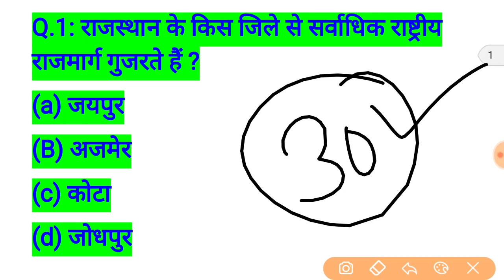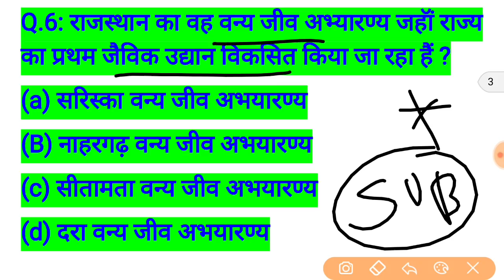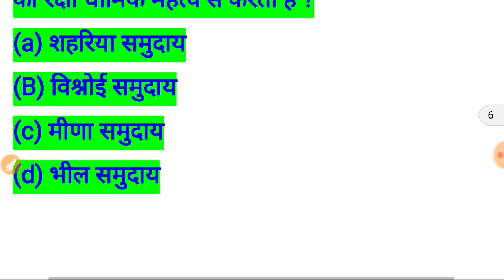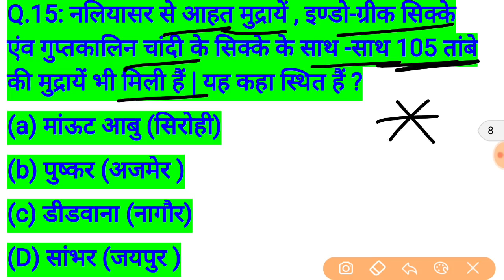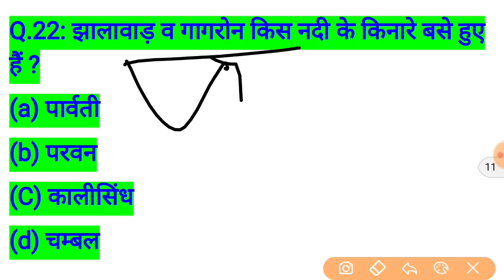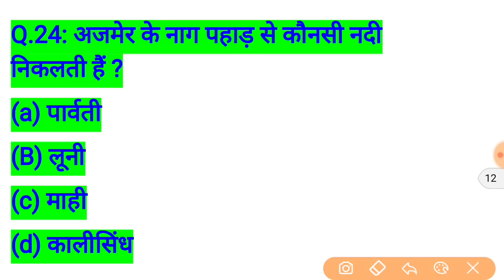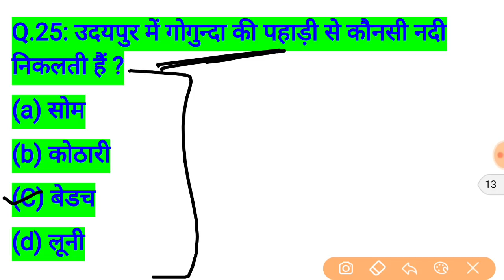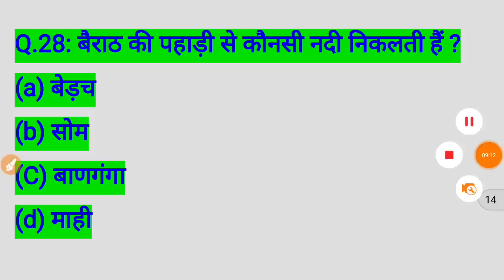rajasthan high court group d exam date // rajasthan high court model paper / important question